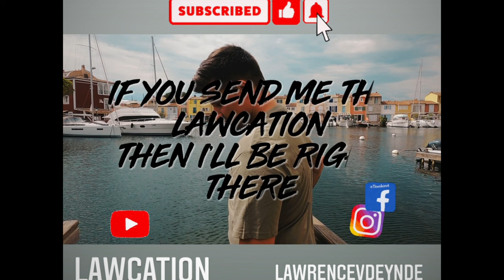Walk With Me Through Santa Margherita Ligure // Italy Travel Vlog